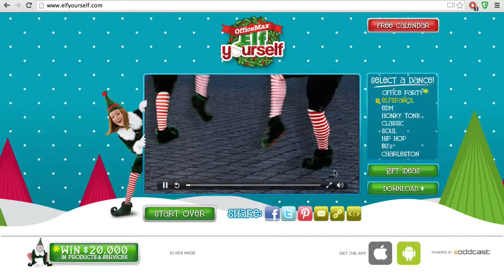Christmas Special Album